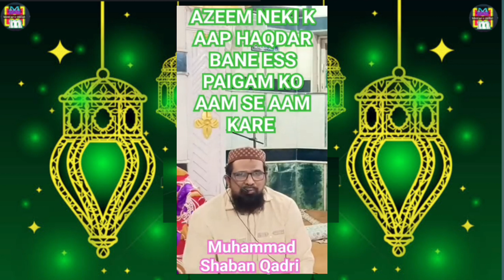Jihad | Auliya Allah ka Jajba e Jeehad |Episode #2 | Maulana professor Muhammad Raza Sahab